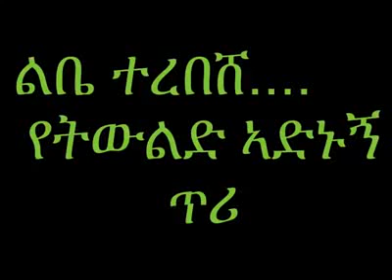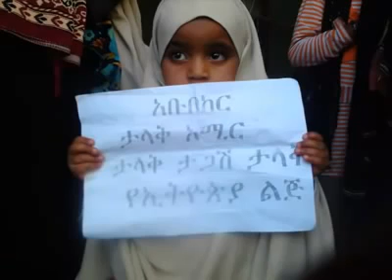ልቤ ተረበሸ የትውልድ አድኑኝ ጥሪ ልብ የሚነካ ግጥም በታዳጊዋ ህጻን